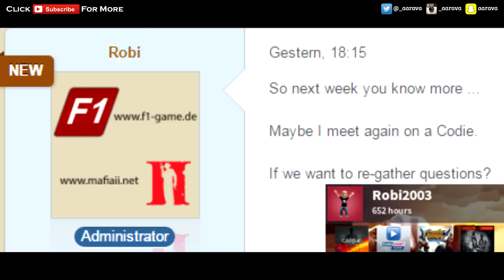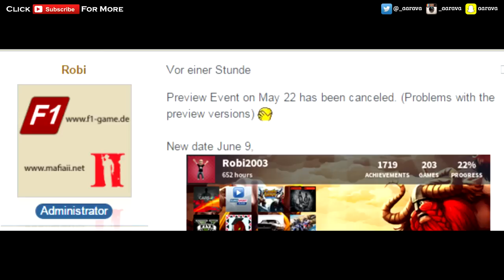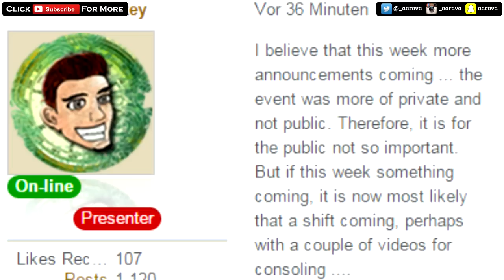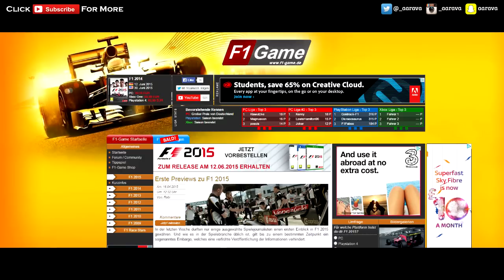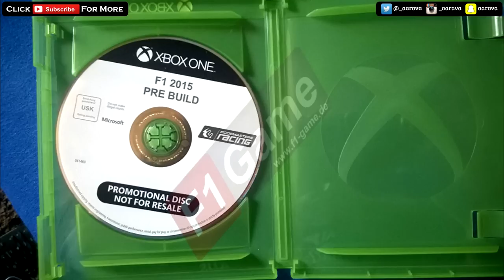F1 2015 DEALYED! - F1 2015 Pushed Back to July 10th!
●►FAQs:
Intro Song? Sparks (Electro Remix)

aarava